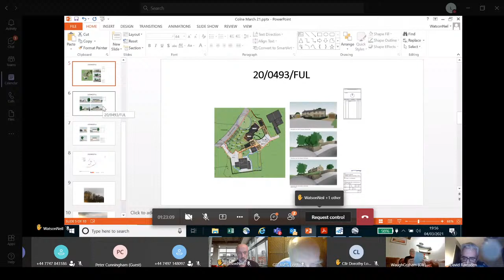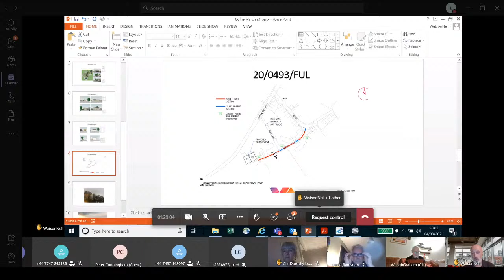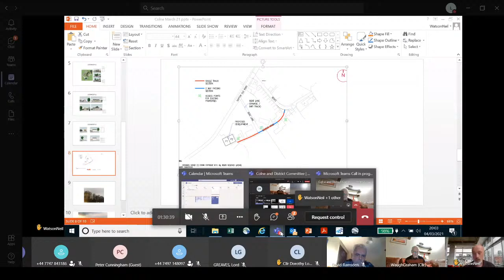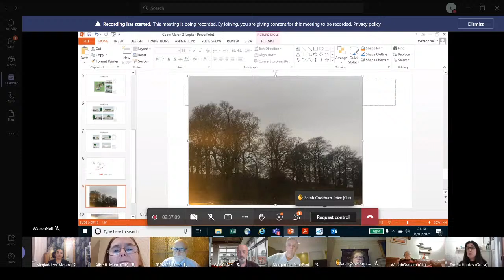Colne and District Committee 4th March 2021